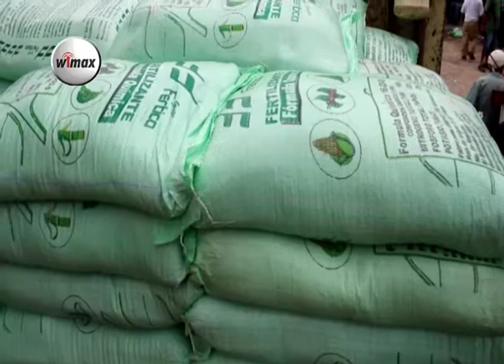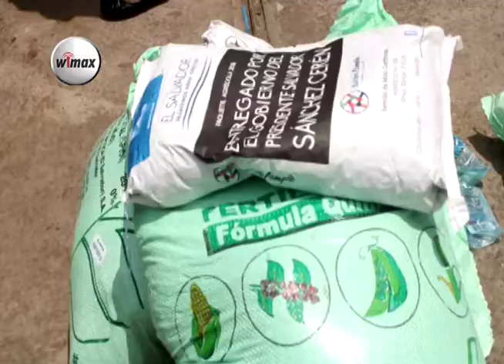Agricultores de San Francisco Menéndez en Ahuachapán reciben paquetes agrícolas